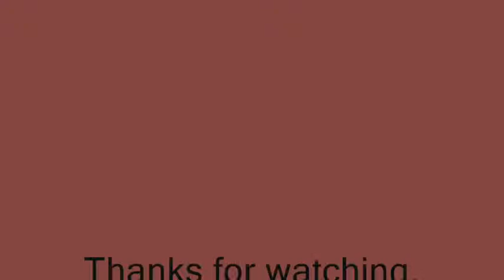Very RARE 1957 Studebaker Commander 4 dr. sedan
A very rare 1957 Studebaker Commander 4 dr. sedan. Photos by DougCameraman